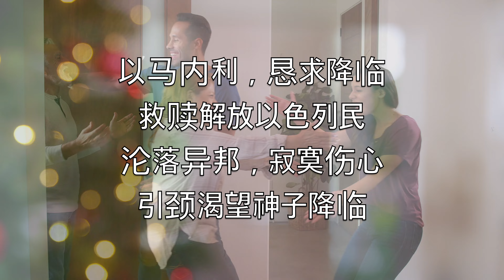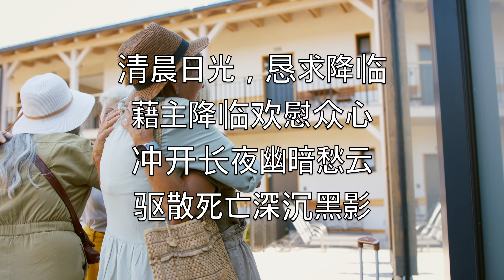以馬內利懇求降臨 (O Come, O Come Emmanuel) - 卡拉OK长笛器乐圣诞节 John Mason Neale V4 ChFN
以马内利，恳求降临
救赎解放以色列民
沦落异邦，寂寞伤心
引颈渴望神子降临

欢欣，欢欣，以色列民
以马内利定要降临

清晨日光，恳求降临
藉主降临欢慰众心
冲开长夜幽暗愁云
驱散死亡深沉黑影

大卫之钥，恳求降临
大开我众天上家庭
安排我众登天路程
断绝人间多愁苦径